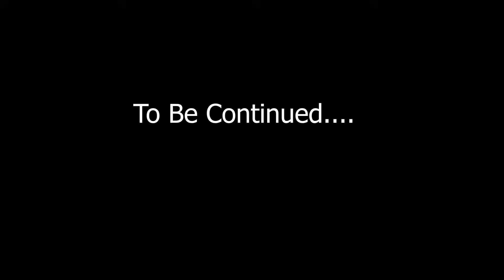A NOOB Joins The WAR! | Modded War #1 (ft. Dupiee, MrBeatBot)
Hope you guys enjoy! Don't worry the series won't just be me talking and walking around this was just an introduction to the series!